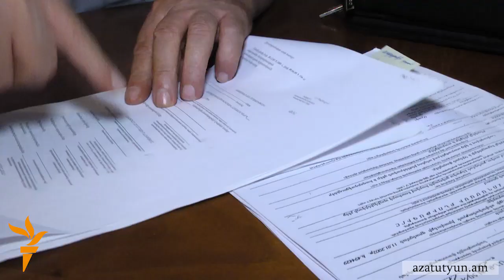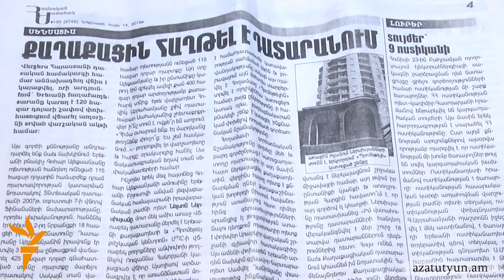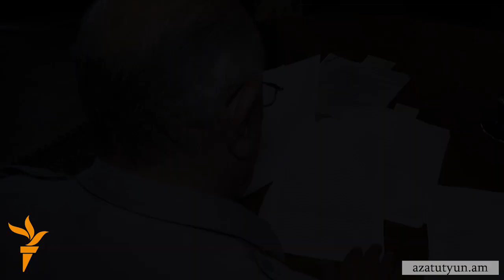Քաղաքապետարանի դեմ աննախադեպ դատը շահած քաղաքացին պահանջում է վերականգնել իր իրավունքները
Ներսիսյանները կա՛մ դրամական փոխհատուցում են պահանջում, կա՛մ պնդում են, որ իրենց տան դիմաց կառուցված բարձրահարկը պետք է քանդվի: